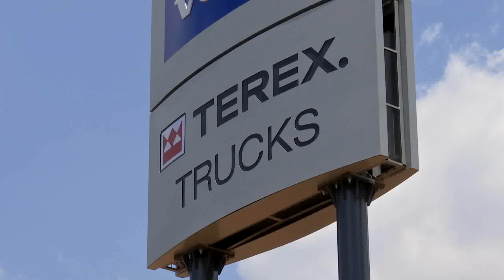TEREX TRUCKS CONSISTENTLY PERFORM FOR ATLANTIS MINING SOUTH AFRICA_INTERVIEWS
Atlantis Mining recently purchased three TR60 rigid dump trucks, which will complement their existing fleet of 16 Terex Trucks, some of which have clocked up over 25,000 working hours and are still performing well. The new TR60s are currently in operation at the Vaalbult Colliery in Mpumalanga where they are being used primarily for the removal of blasted rock and hard overburden. Johnstone says that the large size of the TR60’s bins and the high payload make them ideally suited to this type of work.